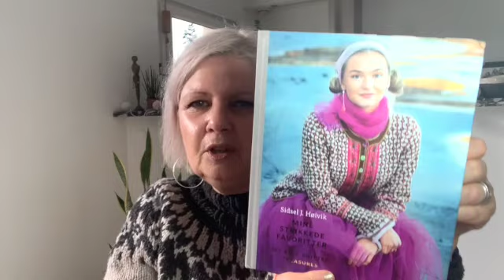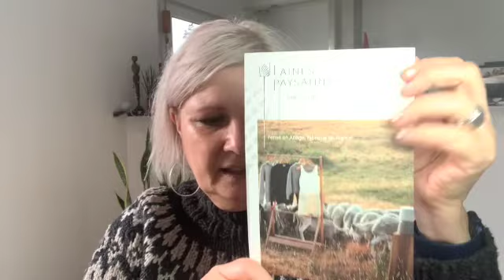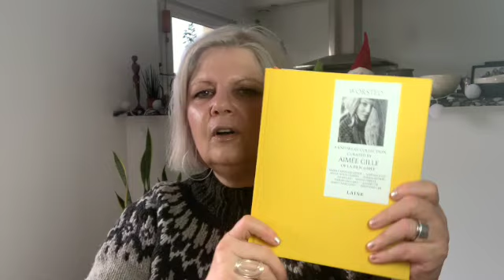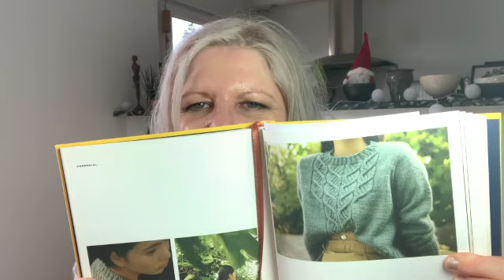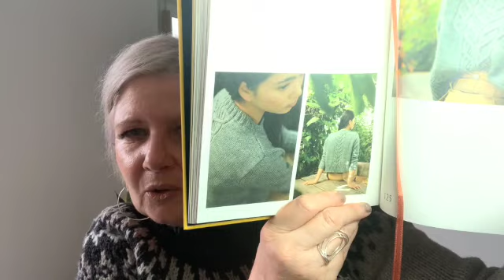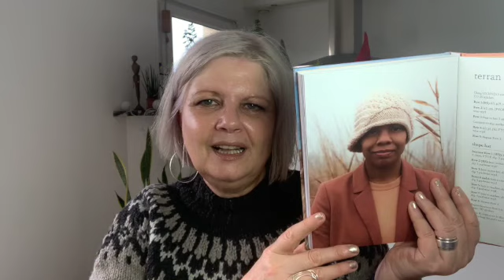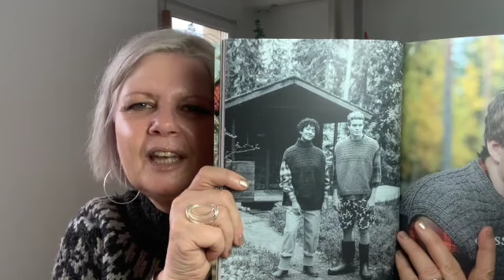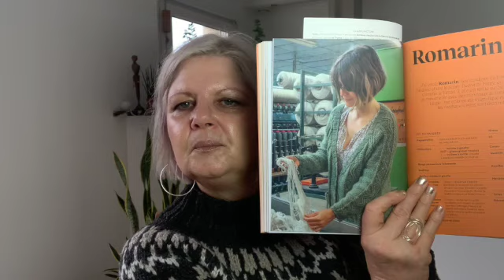Knitting Podcast ⎮ Knitting Adventures #12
This is my podcast about my knitting journey !
English is not my first language, so please excuse my hesitations and mistakes, thank you  🙏
Please tell me what is making you happy right now 😺
I bought myself everything mentioned.
All images belong to their creators (I got them from either their website, Ravelry or Instagram).
Recording and editing with MacOS hardware and software.
Music is from my son Paulin who made it for me and does not want formal credits :)

Please consider buying the Madeline Tosh Mad Love 3 PDF pattern booklet. 100% of the proceeds go to the MT Community Love Fund

Yarn websites :
The Cocoon Tree : Instagram - Etsy Shop

Left rings : Old from a shop that do not exist any longer (rings made by the owner in small numbers)
Leather bracelet from Arcane Cuir in Saint Bertrand de Comminges (all my leather bracelets and belts I have bought there over the years, no website or social medias)
Lipstick : Nabla Soft Touch Lipstick - Backbeat - Discontinued